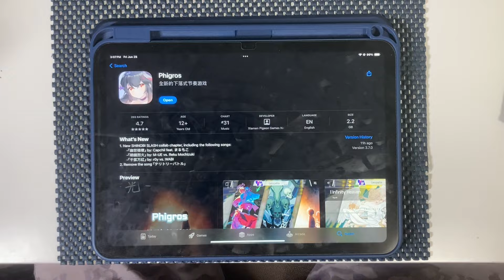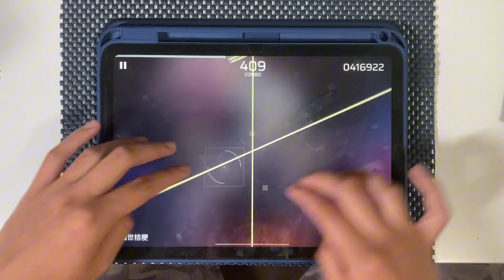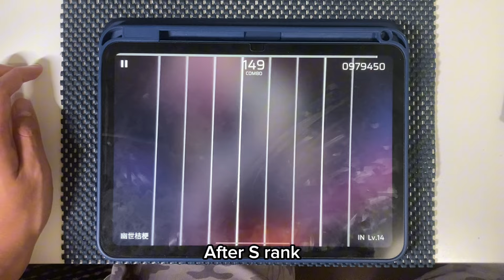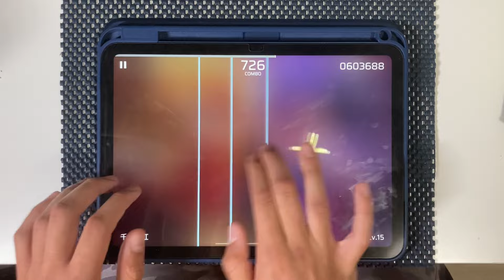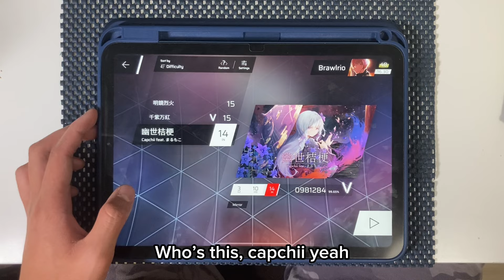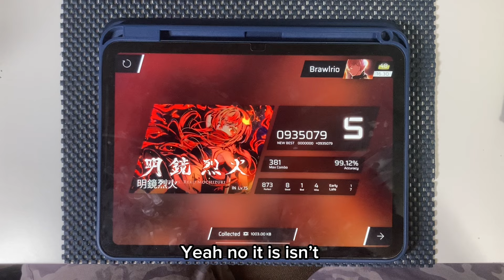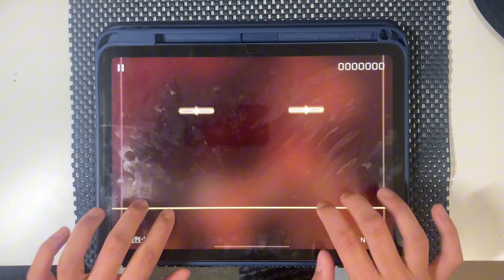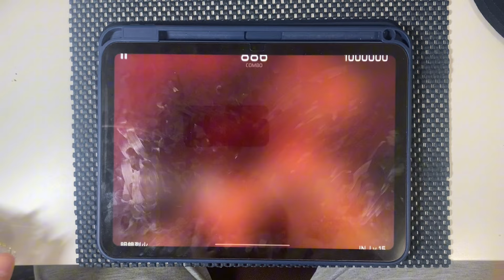【Phigros x Shinobi Slash】New Collaboration Update - First Try + Phi Gameplay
Very great update, I personally actually really like it~ The charts are actually fun and it is a great challenge as well~ (except for the washing machine part)
As I said in the video, I will be going back to Hong Kong soon, so at that time I won't be active for a month or so, sorry about that